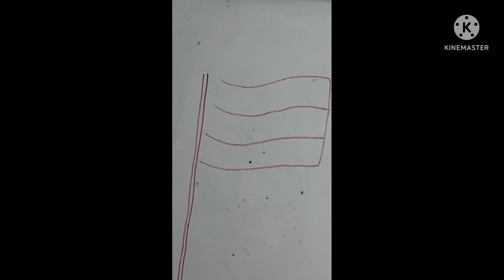how to draw Dhwaj drawimg